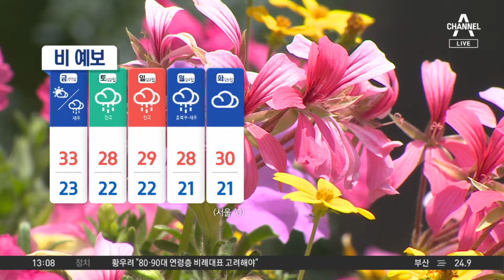[날씨]중부·전북·경북 폭염…제주 폭우 유의 | 뉴스A 라이브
[날씨]중부·전북·경북 폭염…제주 폭우 유의

어젯밤 제주에 첫 장맛비가 시작됐죠. 중부 지방은 폭염의 영역이 넓어지고 있는데요. 비와 폭염 전망 기상캐스터 연결해 알아보겠습니다. 정재경 캐스터! 먼저, 지금 서울 더위 얼마나 심한가요?

〈평일〉
08시 00분 라디오쇼 정치시그널 (유튜브 라이브)
08시 50분 김진의 돌직구 쇼
10시 20분 김진의 더라방 (유튜브 라이브)
12시 00분 뉴스A 라이브
15시 50분 강력한 4팀
17시 20분 뉴스TOP10
19시 00분 뉴스A

〈주말〉
12시 00분 토요랭킹쇼·뉴스A 라이브
17시 40분 뉴스TOP10
19시 00분 뉴스A

〈평일〉
08시 00분 라디오쇼 정치시그널 (유튜브 라이브)
08시 50분 김진의 돌직구 쇼
10시 20분 김진의 더라방 (유튜브 라이브)
12시 00분 뉴스A 라이브
15시 50분 강력한 4팀
17시 20분 뉴스TOP10
19시 00분 뉴스A

〈주말〉
12시 00분 토요랭킹쇼·뉴스A 라이브
17시 40분 뉴스TOP10
19시 00분 뉴스A